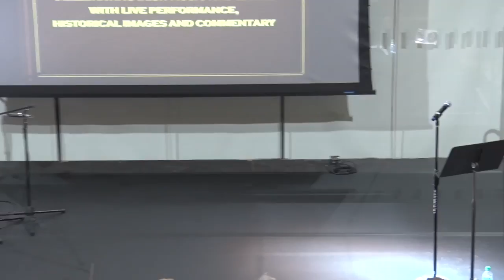Irish Country Kitchen to World Stage: Tatter Jack Walsh Jig @ Boston College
Featuring:  Sheila Falls (fiddle), Séamus Connolly (fiddle), Jimmy Noonan (flute), and Dan Accardi (accordion).

March 10, 2015, "From an Irish Country Kitchen to the World Stage: Celebrating Irish Music and Dance with Live Performance, Historical Images and Commentary."  Cadigan Alumni Center, Boston College.

Part of the Boston College Alumni Education Series and the Gaelic Roots Music, Song, Dance, Workshop, and Lecture Series

This program is the result of an exciting collaboration between the Boston College Alumni Association, the Center for Irish Programs, and the Boston College University Libraries.